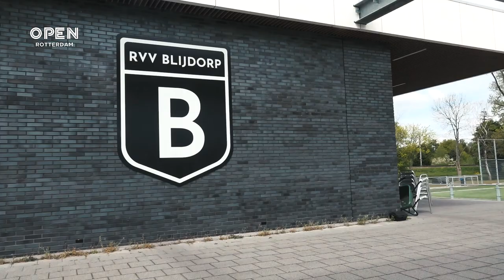Het gezelligste vriendenteam van Blijdorp 8 viert kampioenschap | Sport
Een spannende wedstrijd op het programma voor de spelers van Blijdorp 8. Het vriendenteam speelde een succesvol seizoen en dat werd beloond met het kampioenschap. Een groot feest voor de heren en hun achterban!